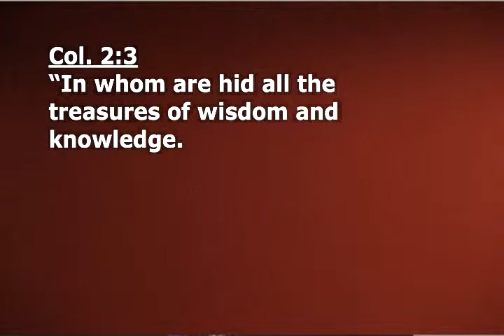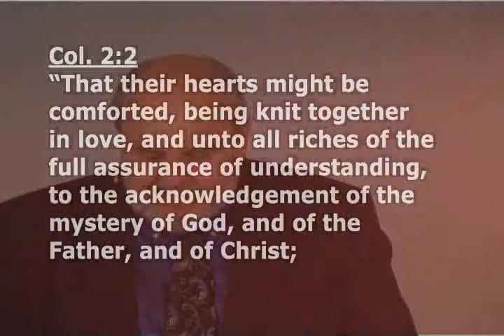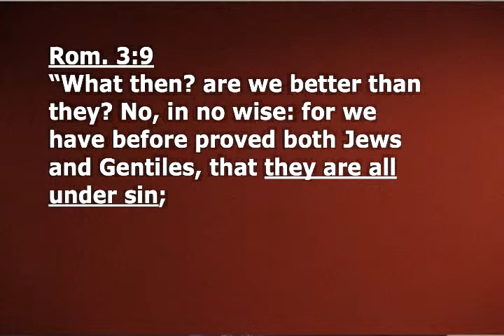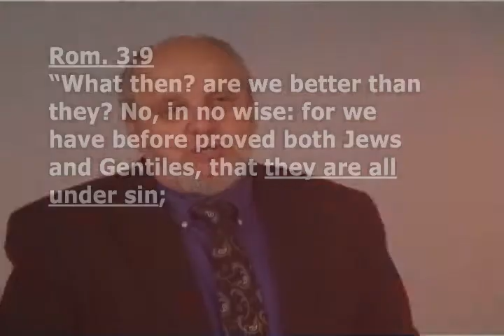Romans 1 2 3 May 8 2011 No 1.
Handbook on Faith.
Romans answers some very basic questions .such issues as why we need to have faith... what we're to place our faith in...what has been accomplished for us through the cross-work of Christ at Calvary...and what happened to God's program with Israel in light of the fact that there's a new dispensation and that Paul has been given instructions to bring to the Gentiles.

Paul states the purpose of his apostleship in the book of Colossians chapter 2, where he talks about his desire to present every man perfect, that word perfect meaning mature in Christ Jesus (grown-up.) Paul went on then to explain that purpose in Colossians 2:2-3 where he said: "That their hearts might be comforted, being knit together in love, and unto all (the) riches..." (and here it is) "...all (the) riches of the full assurance of understanding, to the acknowledgment of the mystery of God, and of the Father, and of Christ; In whom are hid all the treasures of wisdom and knowledge."

If we want to be grown-up in our faith, mature believers, properly prepared for the Judgment Seat of Christ, we must come to a full assurance of understanding in our acknowledgement of the mystery of God. And the book designed to begin that growth process is the book of Romans. This is where the edification (or, the building-up process) begins to take root in the heart of the one who desires to be that mature believer that Paul just talked about.

#1 Cornerstone - Faith
Justification - the sense of righteous-ification or our need to be righteous-ified

Paul has been showing us here in the beginning chapters of Romans that we need to be justified, or as I said righteous-ified because our own performance and our own production even when accompanied by our most sincere promises and pledges to God is insufficient to accomplish for us a just standing in the eyes of a perfectly just God. Paul wants us first and foremost to come to a full assurance of understanding that when judged according to truth, we are all in the same boat. Each and every one of us had a need for a justification to be provided for us; a justification that would come totally apart from anything we could merit through our own performance.

You see, the pride nature rebels against that truth. The pride nature hates to accept that truth. We don't want to see ourselves as unjust. We resist seeing ourselves as unjust and being in the same boat with those poor unfortunate souls we consider to be less just than we are. This strikes right at the heart of the pride nature of man. We try so much harder than some, do we not? (I'm being facetious.) We try so much harder. We're much more religious than many folks, certainly our inner motives are more honorable than many out there! Why, we dress better...we talk cleaner...and have far less obvious sins than others with whom we're familiar! Certainly, we are better in the eyes of Almighty God than some people, are we not? The Prideful human nature convinces us that we possess some righteousness...some meritorious standing before God of our own doing...some goodness achieved by our own accomplishments.

Paul has set out to prove to mankind that nothing we do and nothing we promise to do will have anything whatsoever to do with our righteous standing before a perfectly righteous God.

Chapter one, the Gentiles stood before the prosecution bench in the court of God's justice and watched Paul the prosecutor say...guilty!. wrath-worthy! We Gentiles had to sit down and take our place.

Chapter two and the early part of chapter three as the Jews were stripped of all their self-defense pleas. Their defense pleas were thrown out of court as well!  Even though the Jews had enjoyed an advantaged position, the ultimate conclusion is the Jews and the Gentiles are all...under...sin...and therefore...wrath-worthy!

Paul spent two chapters and a portion of chapter 3 proving the wrath-worthiness of all mankind, but Paul has used a word here for the very first time in the book of Romans. And it took him to chapter 3 to use that word. Do you realize that in the entirety of Paul's letter thus far Paul has never used this word until now? This is the very first time in his prosecution of mankind that Paul uses the word sin.